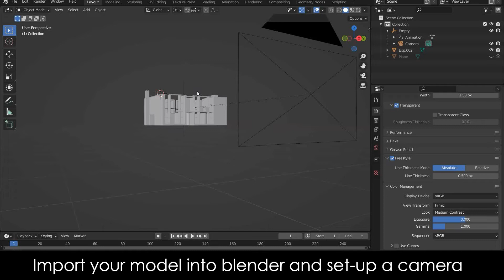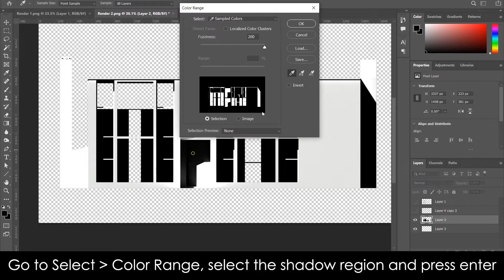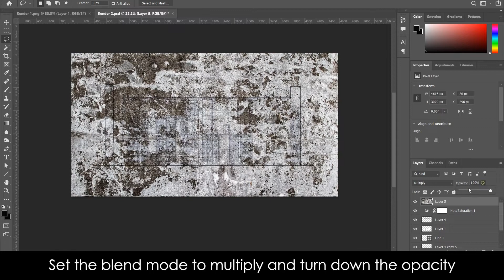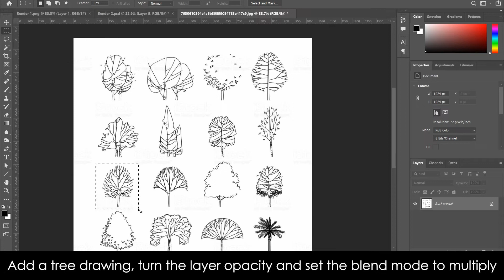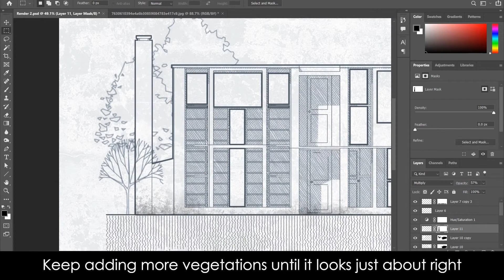Elevation Sketch using Blender and Photoshop | Quick Tutorial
Step by step breakdown of creating an architectural sketch of an elevation using blender.
(This is more like a quick tip rather than a beginner's tutorial since I skipped some basic steps)
(I do not own the model or the design used in this video)
Model used - Esherick House by Louis Kahn 3d model by Rune Noël (DK)